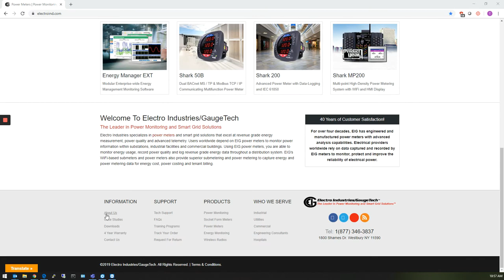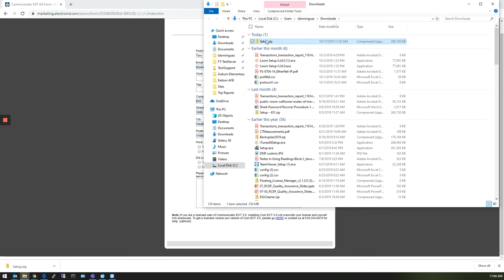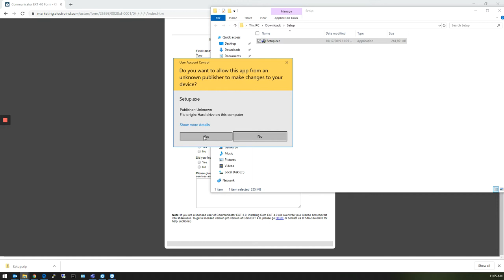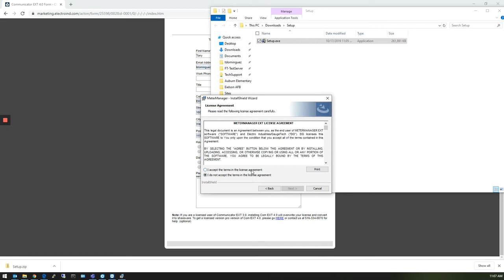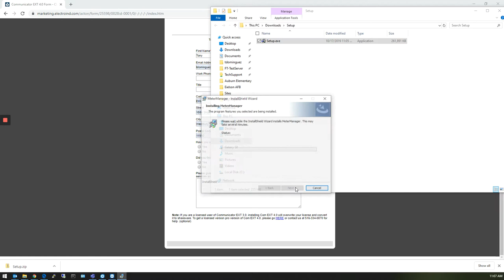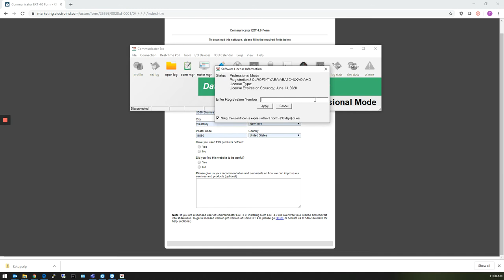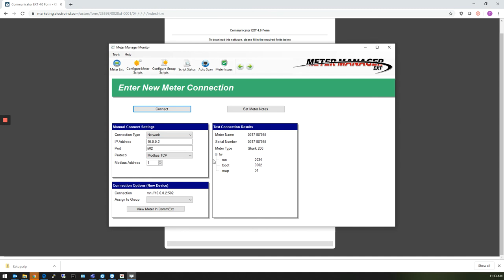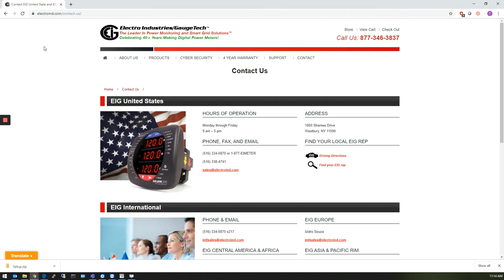Meter Manager Installation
EIG's Technical Support Engineer explains how to install MeterManager onto your computer to help track, manage and organize your meters while collecting data.